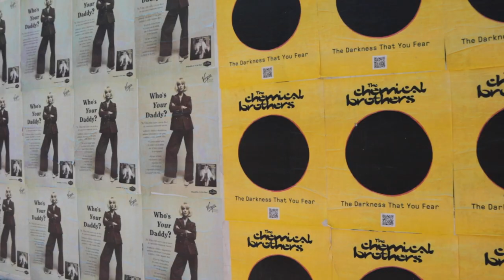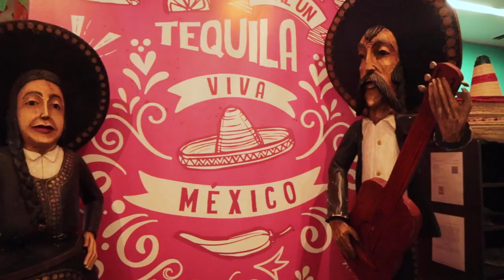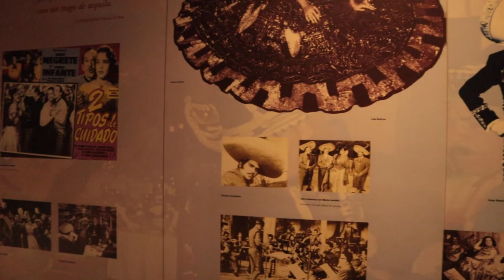This Plaza in Mexico City is Dedicated to Mariachi! (Plaza Garibaldi, CDMX Vlog)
Mexico City blew our expectations out of the water! It's a city that we've wanted to visit for YEARS and to be honest we didn't know exactly what to expect. It's an incredible and beautiful city and would take years to truly explore the whole place. The truth is, it's enormous. Every neighborhood is so different and unique from one to the next and there's so much to breakdown in CDMX. We've decided to split our videos from there into different chapters or 'stories', in our series: Mexico City Stories.
Since this is the first one, we included our very first impressions of Mexico City in the video. It's now one of our favorite cities in the world. It reminded us a bit of Madrid, New York City, even a bit of Paris, but it's all Mexico and that full package is what really makes it so unique.

In this story, these clueless gringos learn about a huge part of Mexico's iconic culture...MARIACHI! There's no better place to experience mariachi in CDMX than Plaza Garibaldi...which is literally an entire plaza or city square dedicated to mariachi music. As soon as we found out about it, we had to book a hotel directly in the plaza's only hotel. We kept extending our stay because we were so impressed. We seriously loved the hotel and plaza so much that I think it's where we'll stay every time we visit the city, at least for short visits.

It doesn't hurt anything that the plaza has a very affordable late-night museum that gives you the full history of mezcal and tequila, along with shots of all the best MEXICAN MADE alcoholic beverages...how cool is that??

Full disclosure: we really didn't know much at all about mariachi before staying on Plaza Garibaldi...only that we loved the sound of it and it is inherently Mexican, that's it. I think most of us gringos in the US are well aware of Mariachi but many of us really are clueless about what it really is and the background of it. We certainly didn't. We got an education on the history and styles of mariachi and wanted to share a bit of our experience with you guys. Staying on the plaza was an amazing and eye-opening cultural experience for us and we had the time of our lives. We can't recommend this place enough.

For all of you who have been traveling with us for awhile now, thank you so much for your support! It's free and easy and keeps us going. We have a lot more stories to tell. :)

Also, we love to see your comments! Truth is, we learn a lot from everyone's comments and actually use that to help us explore more unique places, learn more about where we visit, and then add that in to the videos for everyone else to learn as well. Plus, it's just enjoyable to read what everyone has to say. Hope everyone's 2022 is going great so far.

00:00 Our first time in Mexico City
01:36 Staying on Plaza Garibaldi
02:44 Hotel tour: location, amenities, etc
04:08 Walking around Plaza Garibaldi
05:10 Time for Mariachi!
08:39 Tequila and Mezcal in the Plaza
10:35 Gracias Mexican Cinema
11:22 Rooftop Access in Plaza Garibaldi
12:29 Street food, travel tip, final thoughts!